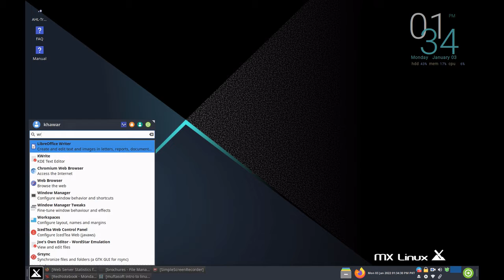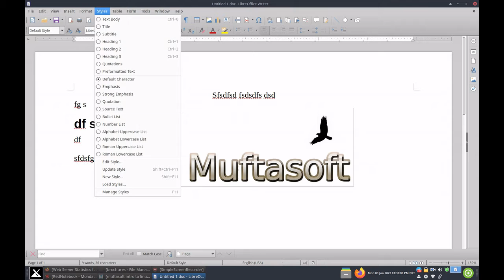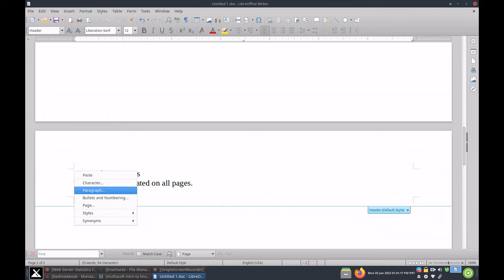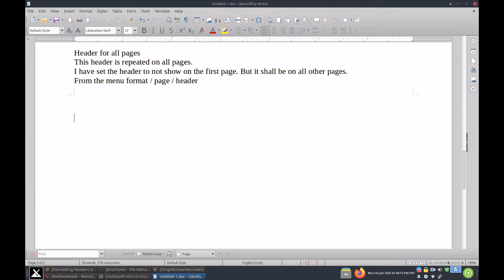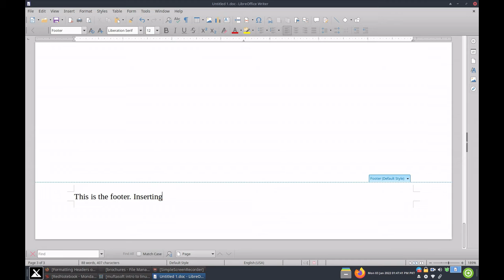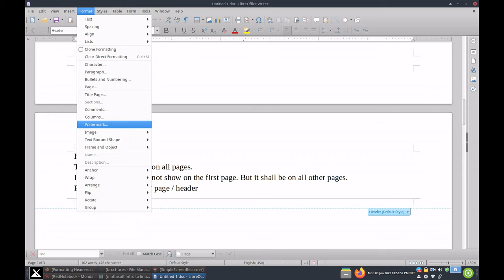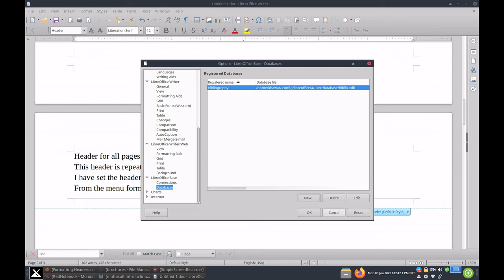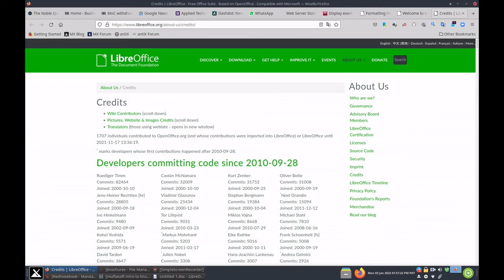What is linux and intro to libreoffice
Linux course by Muftasoft TM